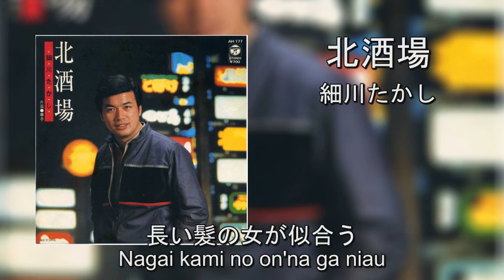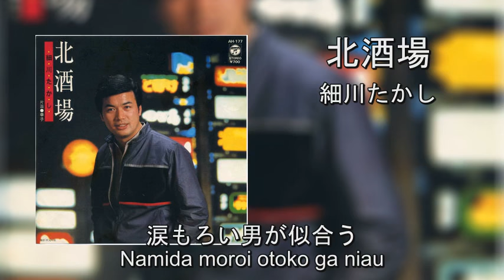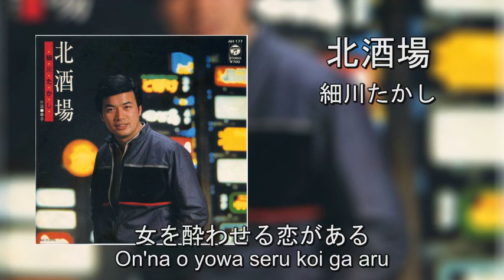北酒場 - 細川たかし | Kita Sakaba - Hosokawa Takashi (Lyrics + Romaji)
Song : Kita Sakaba 北酒場
Artist : Hosokawa Takashi 細川たかし
Language : Japanese 日本語
Romanisation : Romaji ローマ字